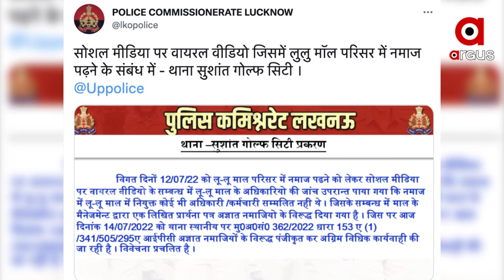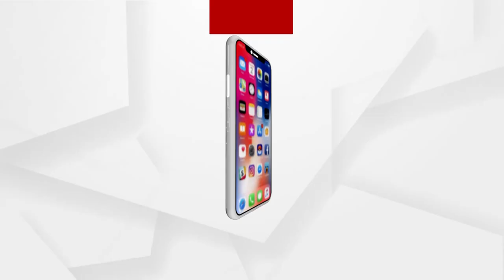Lucknow: Mall management files FIR over namaz at premises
Lucknow:  Lulu Mall management files FIR over namaz at premises.